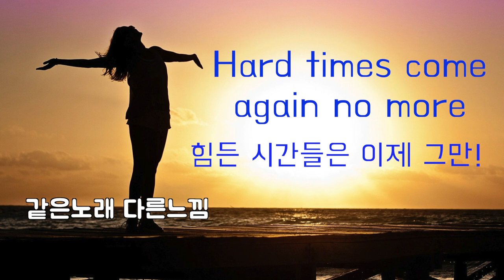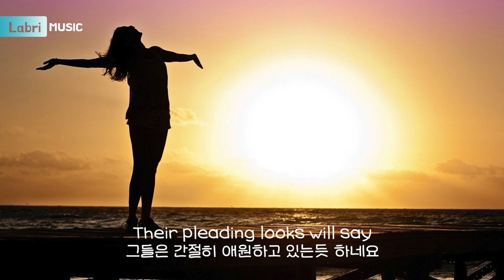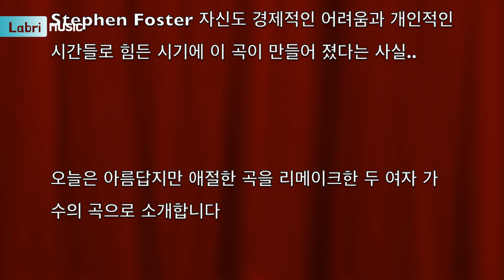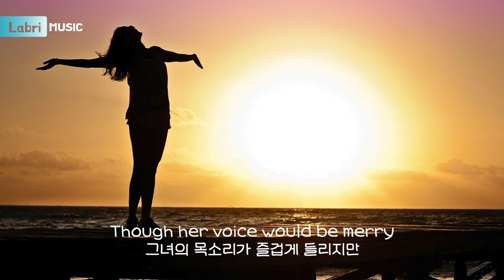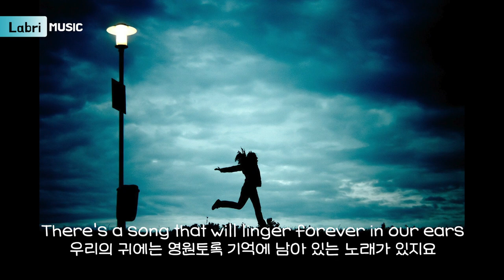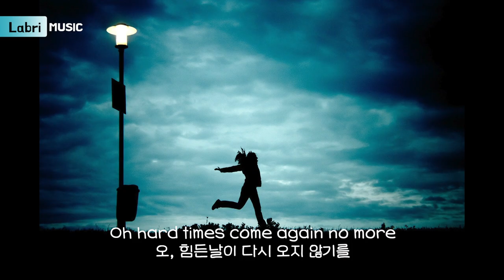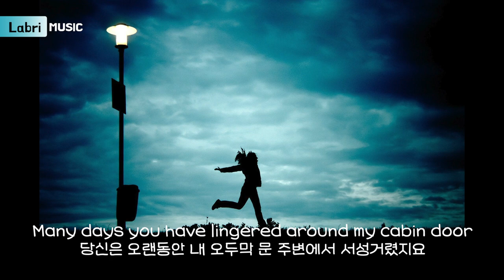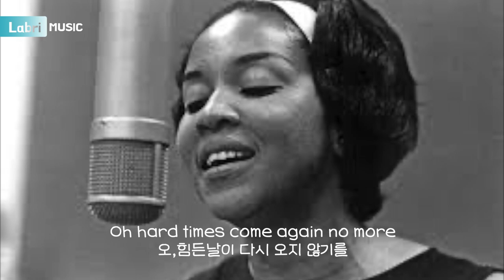Hard times come again no more-Gabriella Lewis & Shay Tochner * Mavis Staples [같은노래 다른느낌]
힘들고 어려운 시간들이 다시는 우리곁에 오지 않기를 바라는 마음을 담아서...

스테판 포스터-Stephen Foster의 1855년에 만들어 진 곡.
Folk 듀엣 Gabriella Lewis & Shay Tochner
가스펠&블루스 음색의 마비스 스태플스(Mavis Staples)

[같은노래다른느낌]

스테판 포스터(Stephen Foster)는 1826년에 태어나 1864년 사망하기까지 37년의 짧은 생애동안 수많은 곡을 만들었고 또한 빈곤에 시달린 불행한 삶 등이 슈베르트와 유사한 점이 있어서 미국의 슈베르트라 불리어 지고 있지요
포스터의 아름다운 곡들은 우리나라의 음악 교과서에도 다수의 곡이 수록 되어 있고 미국민요의 아버지라고 배운 기억이 나네요
오,수재너 (Oh Susanna) 올드 블랙 조 (Old Black Joe)  스와니강 (Swanee River) 등
이 곡이 나올 즈음 스테판 포스터(Stephen Foster) 가 살던 도처에 어려움이 있었고. 높은 실업율로 경제적으로 힘들었다고 합니다
Stephen Foster 자신도 경제적인 어려움과 개인적인 시간들로 힘든 시기에 이 곡이 만들어 졌다는 사실..
오늘은 아름답지만 애절한 곡을 장르를 달리해서 리메이크한 두 여자 가수의 곡으로 소개합니다